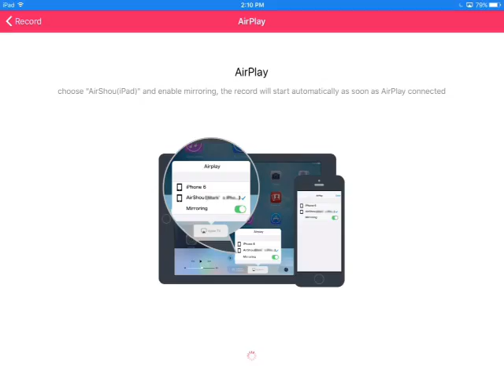Roblox | Waffle world!!! [52]